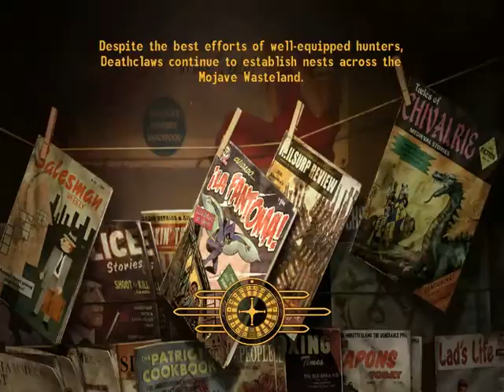Fallout New Vegas part 113 Gun Runners